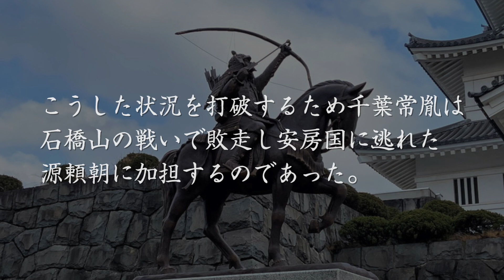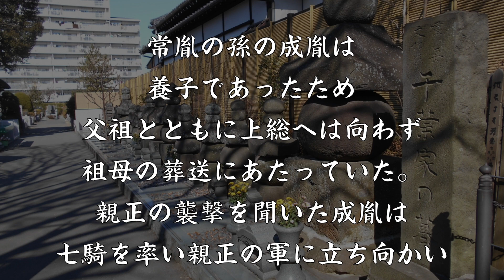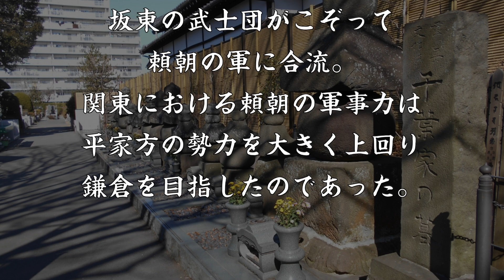結城浜の戦い 千葉成胤の孤軍奮闘。千葉氏の命運をかけた戦い